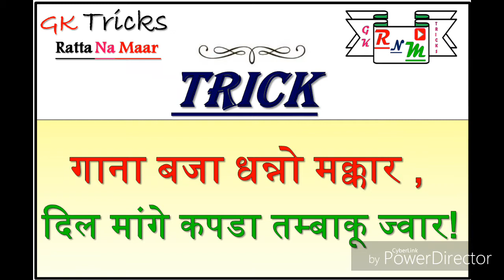खरीफ़ की फसलें ( kharif crops) मिनटो मे याद करें aggriculture/ economics trick SSC CGL CHSL GK tricks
Gk tricks part 14  Ratta Na Maar Economics tricks
खरीफ़ की फसलें ट्रिक से मिनटों मे याद करें ,
खरीफ़ की फसलें ट्रिक से मिनटों मे याद करें  आसानी से
खरीफ़ की फसलें ट्रिक से मिनटों मे याद करें  ट्रिक  से
खरीफ़ की फसलें ट्रिक से मिनटों मे याद करें  मिनटों मे
kharif  ki fasal ko yaad krne ke liye trick
Economics gk  tricks ,Economics hindi tricks, easy  Economics tricks , Economics tricks gk
फसल काटने की मशीन
फसल बीमा योजना
फसल कटाई मशीन
फसलों के नाम
फसल बीमा योजना
फसल के प्रकार
हरित क्रांति
नगदीफसलें
TRICK to remember Kharif Crops of INDIA
kharif crops
kharif crops in india
kharif crops and rabi crop
kharif crops tricks
kharif crops list
kharif crops season
rabi crops trick,trick to learn rabi crops, rabi ki fasal
Tricks to remember Rabi, Kharif, Zaid crops
awesome memory tricks to remember
all the important facts about Rabi, Kharif, and Zaid crops
Trick To Remember Rabi And Kharif Crops In Hindi
kharif, ravi ki fasal ko yaad krne ke liye trick
रबी और खरीफ फसल RABI AND KHAREEF FASAL in hindi
Gk tricks part 11 Educational video
kharif, ravi ki fasal ke liye trick by ratta na maar
Krishidarshan DD-I ( Kharif fasal),Rabi and Kharif Crops trick
Kharif faslon ki taiyari vaigyanik vidhi se &
area specific improved varaities- Expert scientist
GK tricks  for ssc, cgl, chsl , up plolice,
bank po , patwari , ias pcs upsc ,psc,
sub inspector ,railway,cds ,nds, b.ed,
 ugc net, jrf, lekhpal ,mts, ldc,cat, mat,
 uppsc,up bed,navy,air force,ccc, PCS,
up pcl ,up tet ,tgt ,pgt , and सभी प्रकार की सरकारी नौकरी की तैयारी मे उपयोगी , Division of Open View Institute of Commerce  (O.V.I.C.)